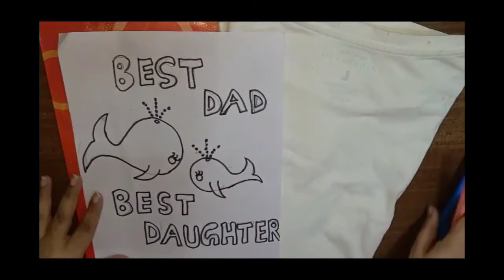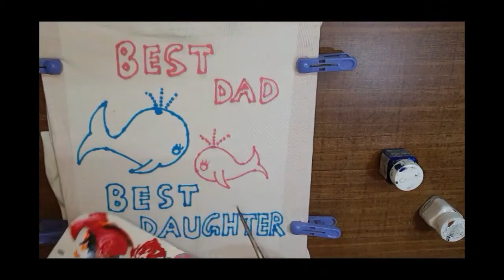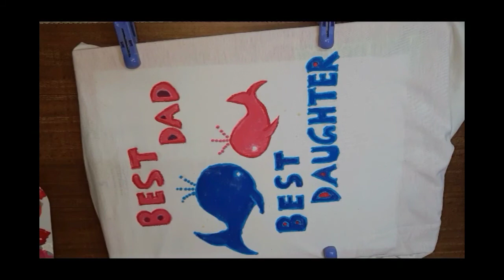How to paint t-shirt Fabric painting DIY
Father's day special DIY t-shirt :)

Acrylic paints are used to make the papa and daughter whale painting on the t-shirt. (You can make papa n son too ;) )

And to set the paint on t-shirt, I have ironed it when the paint was dry.

You can try this too with your kids, trust me both papa and baby will love it.